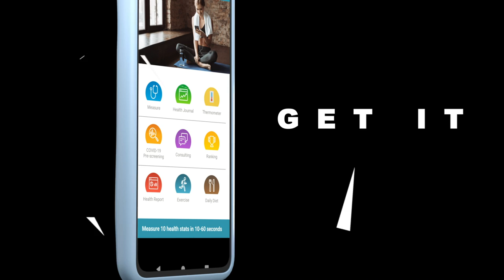Vmed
WELLNESS AND HEALTH SMARTPHONE CASE